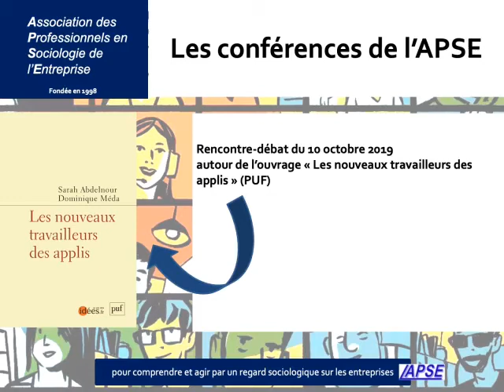[podcast] Les nouveaux travailleurs des applis - Rencontre-débat APSE (10/10/19)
Nous avons reçu Diane Rodet et Luc Sigalo-Santos, pour la présentation de l’ouvrage collectif dirigé par Dominique Méda et Sarah Abdelnour, Les nouveaux travailleurs des applis (PUF, 2019).

Quels impacts les applications numériques et Internet peuvent-elles avoir sur nos manières de travailler et sur nos statuts d’emploi ?

En quoi le fait de commander un véhicule via une application plutôt que par téléphone constituerait-il la révolution que suggère le terme d’« ubérisation » ?

Le passage en ligne de la commande de travail a fourni l’occasion à de nombreuses entreprises de contourner le code du travail, tout en leur offrant de nouveaux outils de contrôle des travailleurs.

Ces processus sont l’objet d’étude de cet ouvrage de chercheurs en sociologie et en droit, à partir d’enquêtes sur les chauffeurs et livreurs, les micro-travailleurs ou encore les chefs à domicile.

Les diverses contributions permettent d’envisager les plates-formes numériques non seulement comme une innovation technique, mais aussi comme un nouvel espace où modifier les règles du jeu en matière d’emploi et de travail.

Rencontre-débat organisée par l'APSE en partenariat entre les Masters RH de la Faculté d’Economie Gestion (Université Aix-Marseille) et le LEST (Laboratoire d’Economie et de Sociologie du Travail), ainsi que